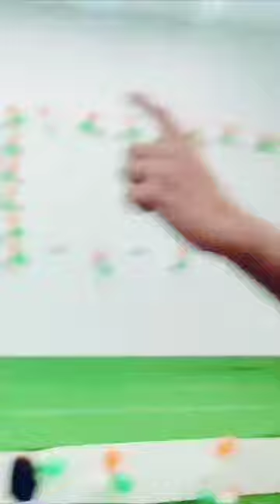Upsi training Sitapur dance